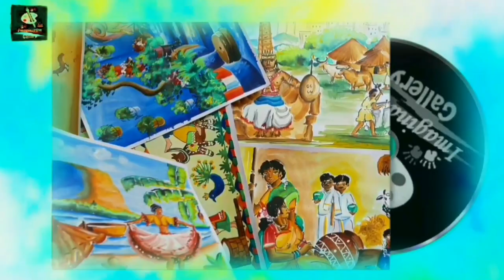How to Draw African Art Easy Part 76 African Art Patterns Colours Drawing Painting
Imagination Gallery